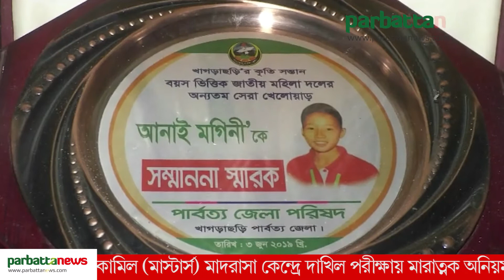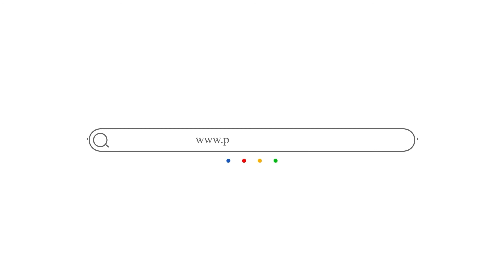সাফ ফুটবলে চ্যাম্পিয়ন হওয়ায় আনন্দে ভাসছে খাগড়াছড়ি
সাফ ফুটবলে চ্যাম্পিয়ন হওয়ায় বাংলাদেশ নারী দলের তিন  ফুটবল কন্যা ও এক সহকারী কোচকে নিয়ে আনন্দে ভাসছে খাগড়াছড়ি